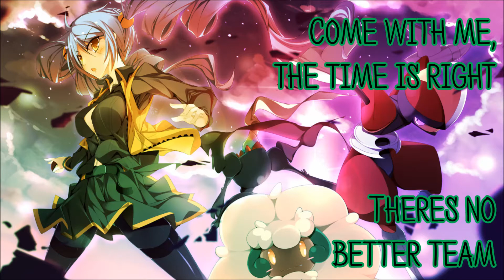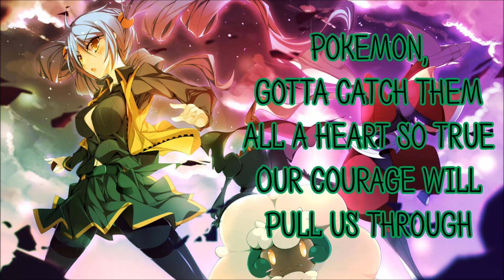Nightcore ~ Pokemon Theme [Lyrics] (Request)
[ [ [ ♪ ♫ ► ＥＮＪＯＹ ＴＨＥ ＮＩＧＨＴＣＯＲＥ ◄♫ ♪ ] ] ]
I am not the owner of this song, I've only nightcored it.

ＬＹＲＩＣＳ:

To train them is my cause.

Pokemon, (gotta catch them all) its you and me
I know its my destiny
Pokemon, oh, you're my best friend

Pokemon, (gotta catch them all) a heart so true
Our courage will pull us through
You teach me and I'll teach you
(Po-ke-mon) Gotta catch 'em all

Every challenge along the way
With courage I will face
I will battle every day
To claim my rightful place

Come with me, the time is right
There's no better team
Arm in arm we'll win the fight
It's always been our dream

Pokemon!

I know it's my destiny

Pokemon!

Oh, you're my best friend,

Pokemon!

A heart so true.

Pokemon!

Pokemon!

Pokemon!

Pokemon!

POKEMON!
POKEMON!